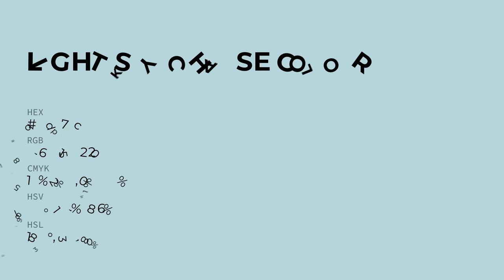Light Sky Chase color bad7dc hex color - Green color - Warm color bad7dc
What color is Light Sky Chase ? bad7dc hex color - Green color - Warm color bad7dc

Hex bad7dc Color Code is also known as Light Sky Chase color.

Hex bad7dc Color code in RGB color code model is created after adding 72.94% red color, 84.31% green color and 86.27% blue color.
Hex bad7dc Color code in CMYK color (process color) code model is generated after subtraction of 15% cyan, 2% magenta, 0% yellow and 13% black.